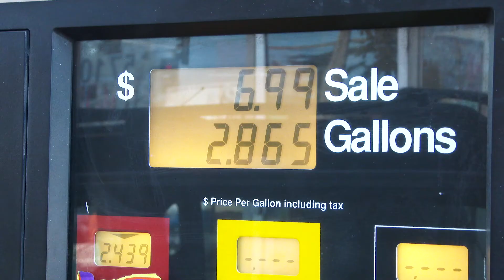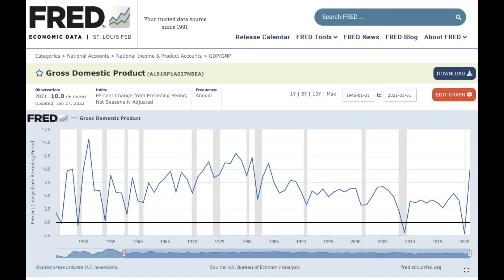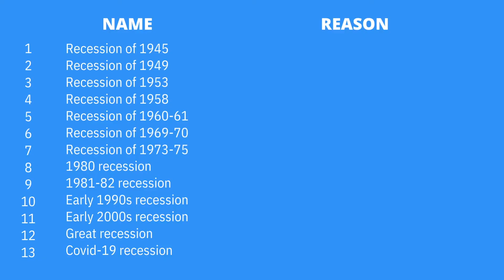Is US headed towards a recession? Here’s what HISTORY tells us.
The US may be headed for a 2022 recession. The stock market has started to turn, stimulus is running out and the federal reserve is planning interest rate hikes. These contractionary measures will put pressure on the economy and may put the economy in recession.

In this video we discuss the reasons why we may see a recession, what historical data tells us and the potential implications on the US stock market.

0:00 - Introduction
0:24 - Problems in the economy
1:51 - History of US recessions
3:38 - Is US headed for a recession?